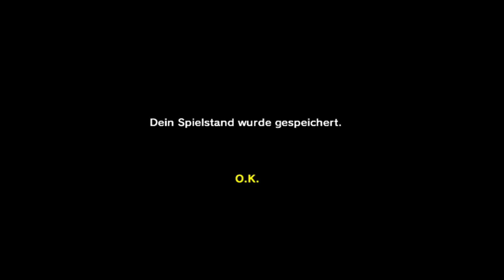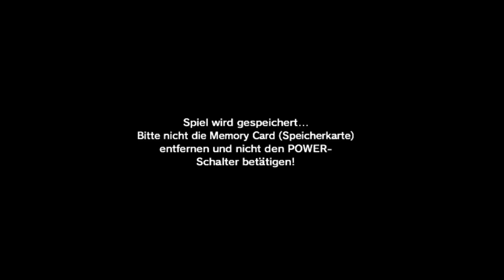Fallen über Fallen #27 | Let´s Play The Legend of Zelda Ocarina of Time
The Legend of Zelda Ocarina of Time einer meiner absoluten lieblings Teile der Reihe und ich hoffe er gefällt Euch genauso gut wie mir :D. Das Projekt wird hauptsächlich im Stream aufgenommen.